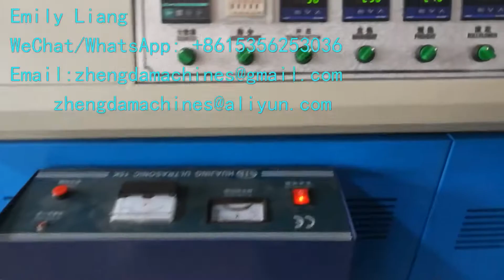paper popcorn buckets making machine with small price /popcorn cup bowl forming machine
popcorn bucket making machine
paper popcorn machine
Emily Liang